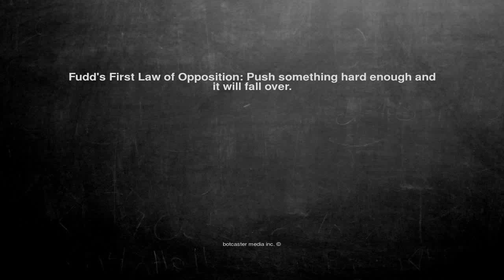Ok, here is the joke. Fudd's First Law of ...